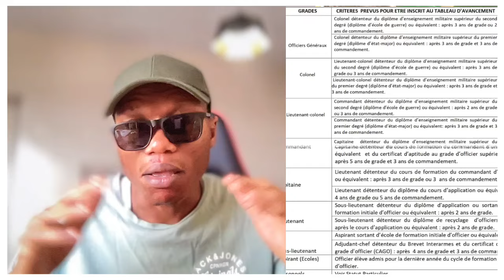🚨 QUE DIT LA LOI CONCERNANT L’AVANCEMENT EN GRADE AU SEIN DE L’ARMÉE GUINÉENNE ?